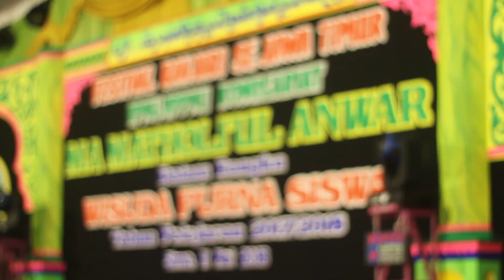AS SURYANI - FESBAN MAWAR LAMONGAN 2018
TINGKAT PELAJAR
FESBAN MA MATHOLIUL ANWAR SUNGELEBAK LAMONGAN 2018

11 mei 2018

# Shooting by : Gencar Production
# Whatshap : 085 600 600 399

Monggo yang mau ada hajatan kami menyediakan jasa Vidio shoting, recording audio (buat album) dll.

dengan Kualitas Gambar & Audio HD dari Channel Youtube kami
( YOUTUBER SHOLAWAT )